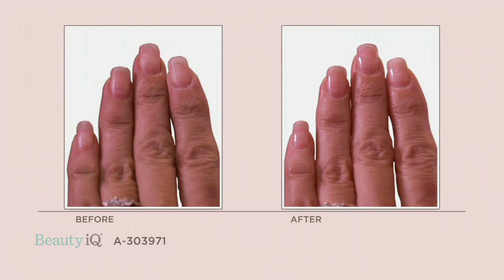Emjoi Naily Buffing and Trimming Device Gift Set on QVC